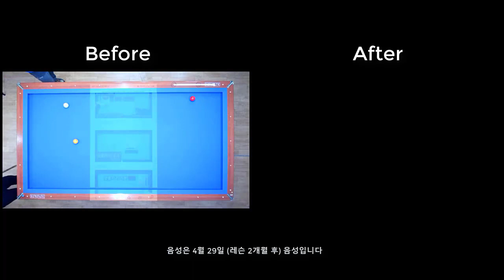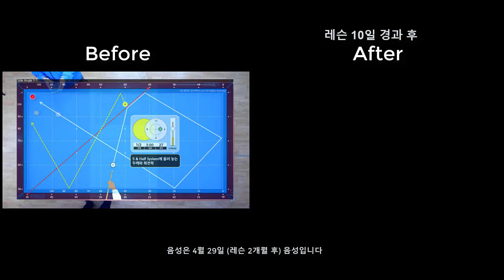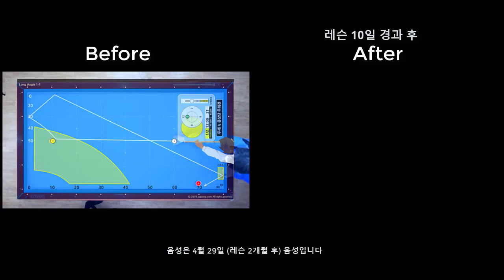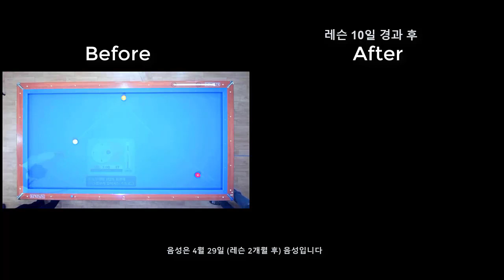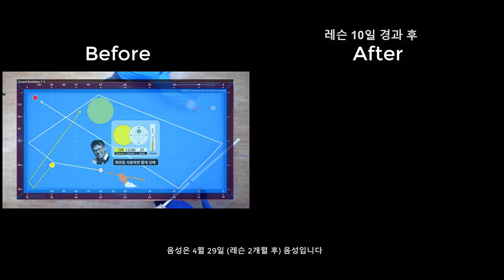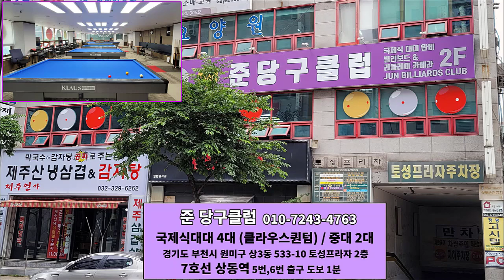3개월만에 100점 올리기 당구개인레슨 결과보고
* 3개월에 당구수지 100점을 올리는 당구레슨 미션에 대한 결과 보고입니다.